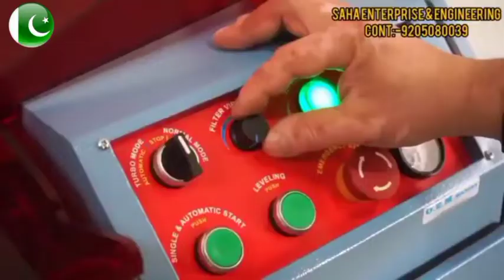Make 1 billion with this business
Make one billion with this business